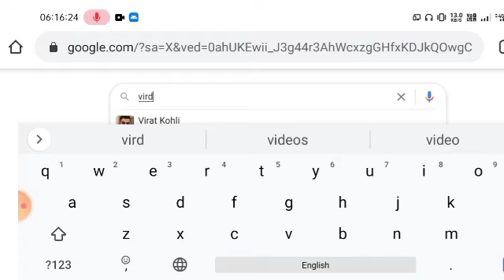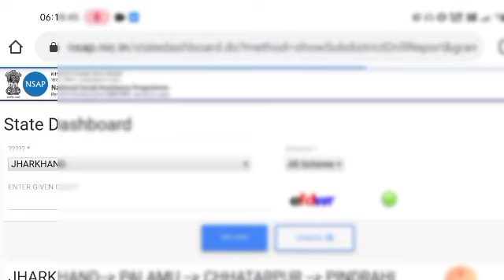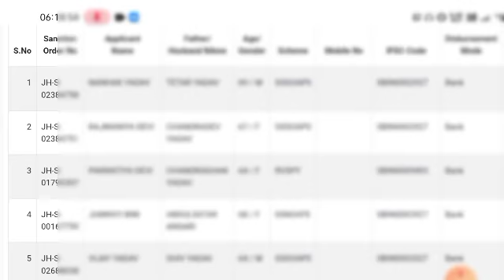पेंशन लिस्ट में अपना नाम कैसे देखें Ipension list mein Apna Naam Kaise Dekhen-Virdha penson New list